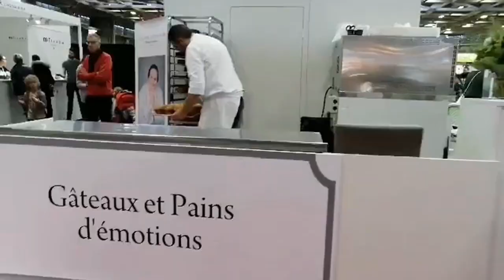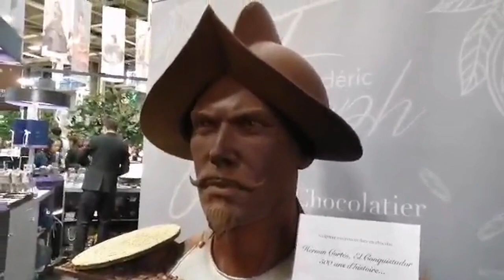Vlog | SALON DU CHOCOLAT | JE RENCONTRE MOMO DU MEILLEUR PÂTISSIER.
Aujourd'hui, je vous amène au salon du chocolat à Paris. J'ai également eu la chance de poser des questions à Momo sur le meilleur Pâtissier.

- Mon robot Pâtissier

- Avec quoi je filme